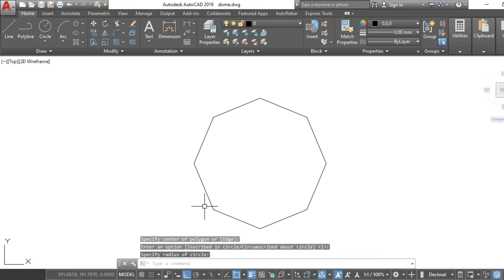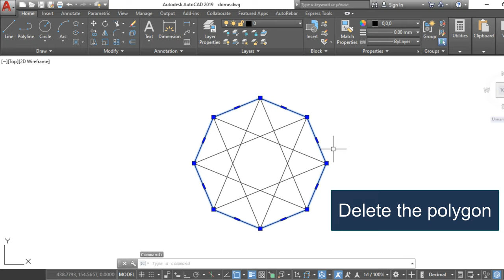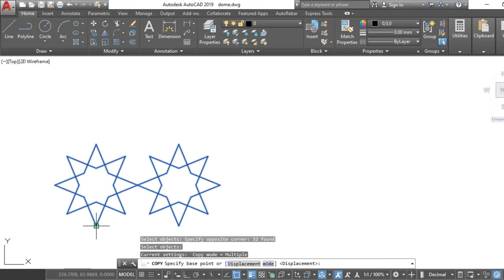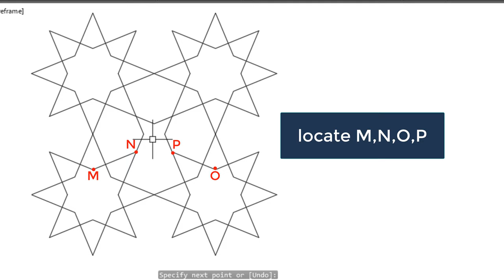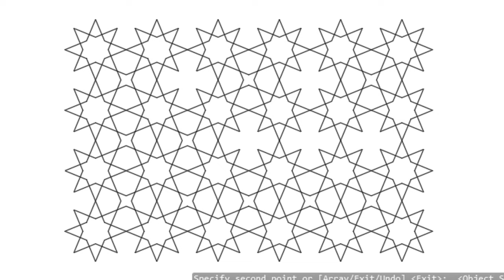Draw Islamic motif from shrine of Imam Reza Iran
Islamic motifs Magic from East
It is Very beautiful motif it contain 8 & 4  pointed star and by autocad program it can be very easy to draw motif like this.
we can see sample of this ornament in shrine of Imam Reza Iran